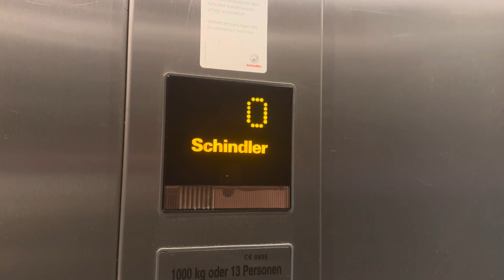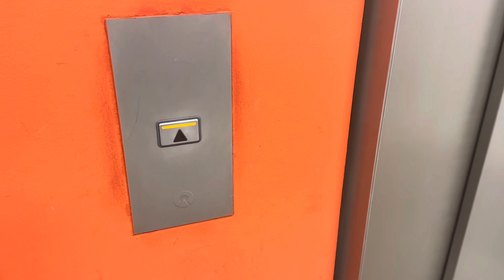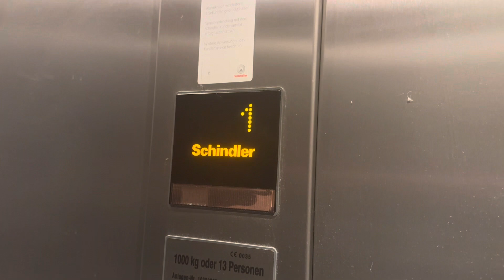Schindler Eurolift Aufzüge in einem Geschäftshaus in der Airport City Düsseldorf